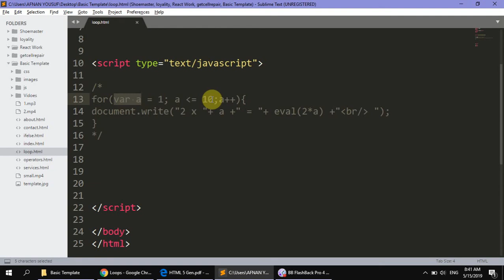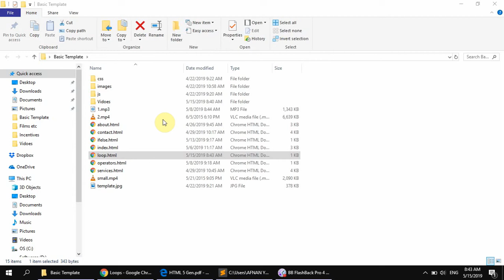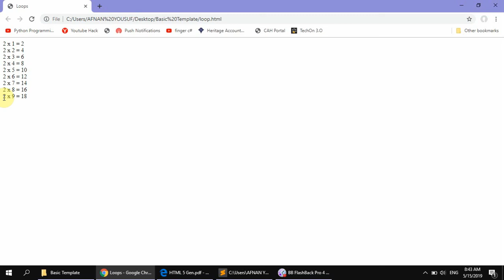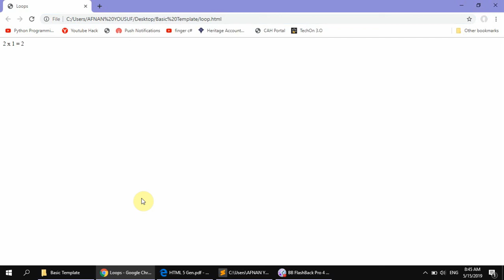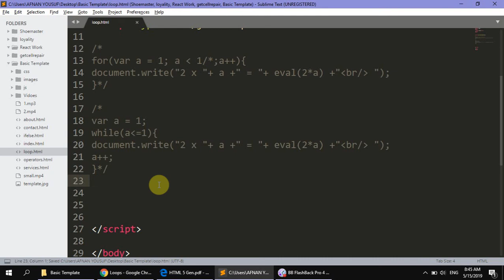Javascript in Hindi Urdu for Beginners - Part 7 - Loops in Urdu - While Loop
Explaining while loop in Javascript Urdu
Afnan Yousuf

About Trainer:
Afnan Yousuf Ali Rajput is one of the most talented and famous trainers among students in Karachi, Pakistan.
He has done MCS from Virtual University of Pakistan and ACCP from Aptech Computer Education Pakistan.
He's having around 10 years of experience developing web applications and specially teaching IT courses.